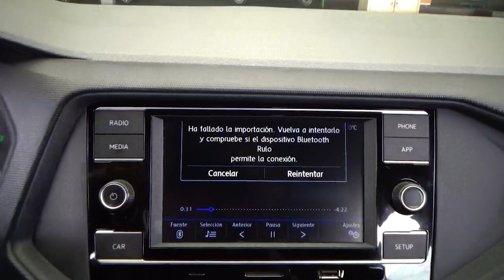Volkswagen / T-Cross / 2021 - 24514